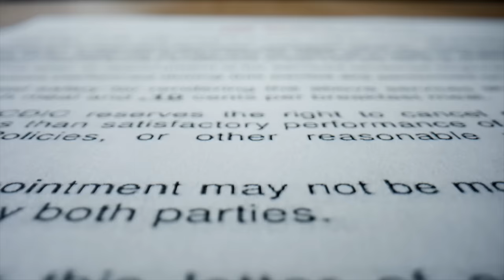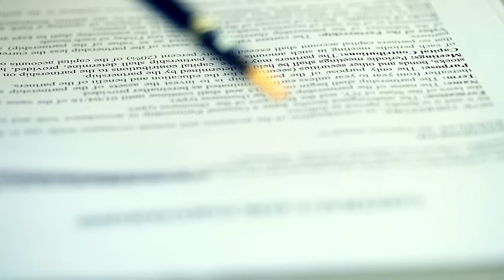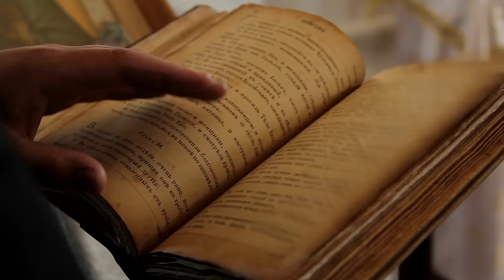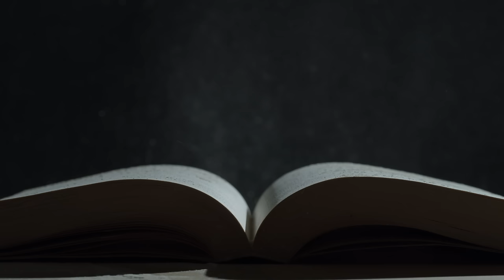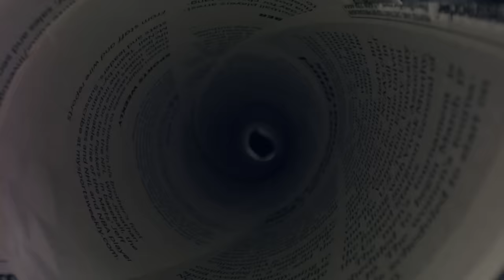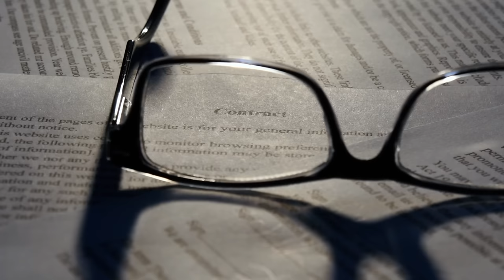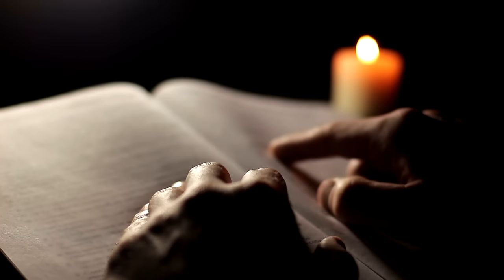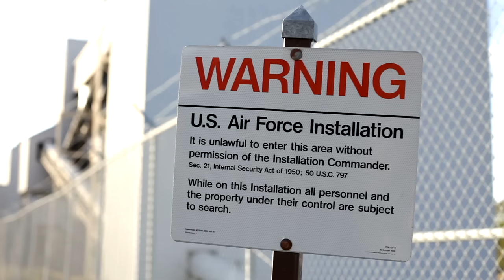Ancient Aliens Unveiled | Mysteries in the Skies of Ancient India | Sci-Fi Documentary | Free Movie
"Vimana: Mysteries in the Skies of Ancient India" is an intriguing documentary that delves into the fascinating tales of extraterrestrial contact and interaction with ancient Indian civilizations. This exclusive film by V Movies explores the enigmatic stories and historical accounts that suggest a connection between early Indian societies and beings from another world. Through meticulous research and compelling narratives, the documentary uncovers the mysteries surrounding the ancient texts and artifacts that hint at advanced technology and otherworldly visitors.

The film takes viewers on a captivating journey through time, examining the rich cultural heritage of India and its potential links to extraterrestrial life. By analyzing ancient scriptures, architectural marvels, and historical records, the documentary presents a thought-provoking perspective on the possibility of alien influence on human history.

If you enjoyed the mind-bending concepts and historical intrigue of "Ancient Aliens," you will find "Vimana: Mysteries in the Skies of Ancient India" equally compelling. Featuring insightful commentary and expert analysis, this documentary is a must-watch for fans of the genre. With its engaging storytelling and exploration of ancient mysteries, it offers a unique viewing experience that will leave you pondering the secrets of our past. Don't miss the chance to see this film, which features renowned historians and researchers, and discover the untold stories of ancient India.